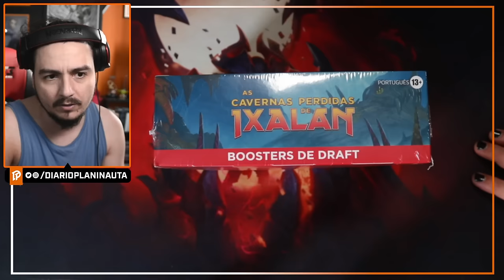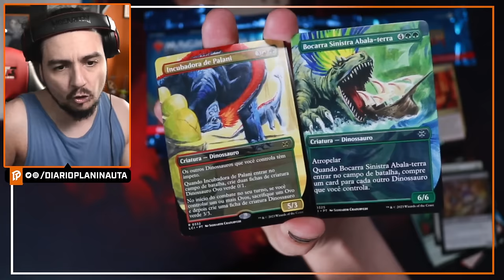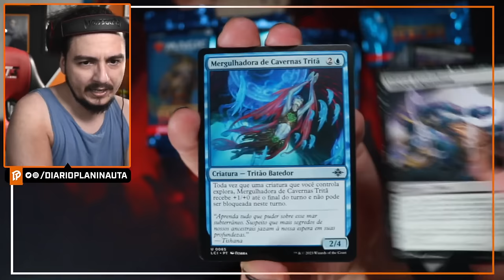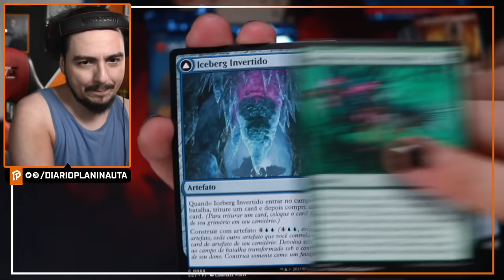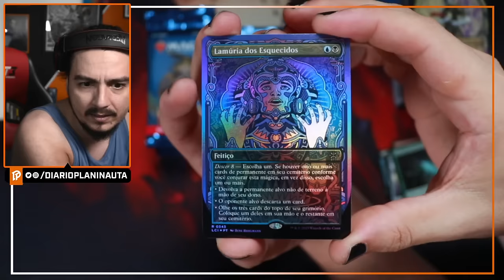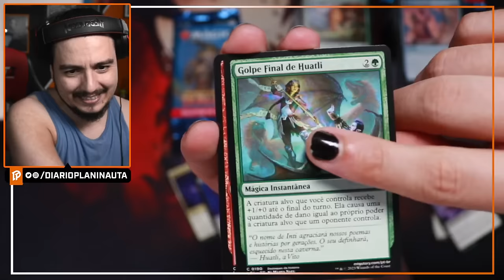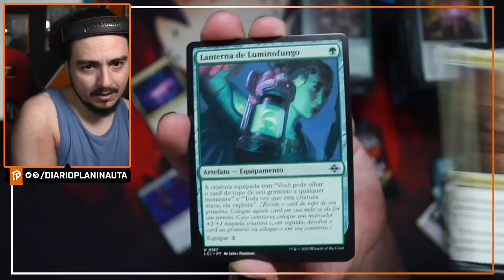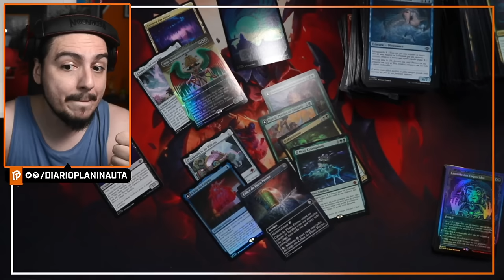AS CAVERNAS PERDIDAS DE IXALAN: DRAFT BOOSTER BOX UNBOXING